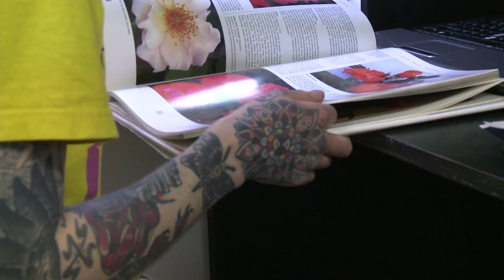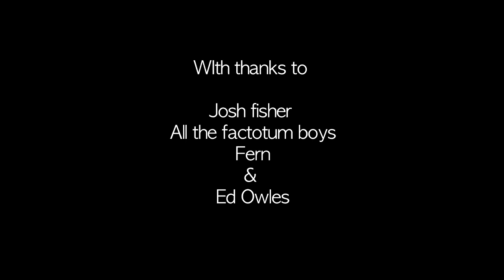The devils in the detail. (Short documentary about tattooing)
A short ethnographic film on Factotum tattoo studio, Norwich.
Focusing on local tattoo artist Josh Fisher.